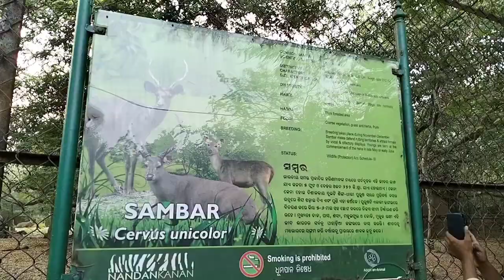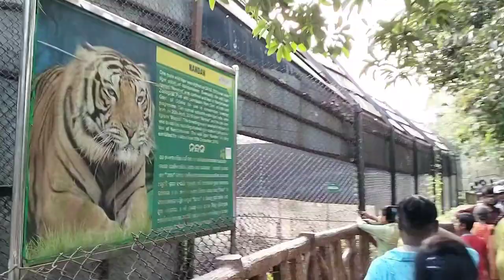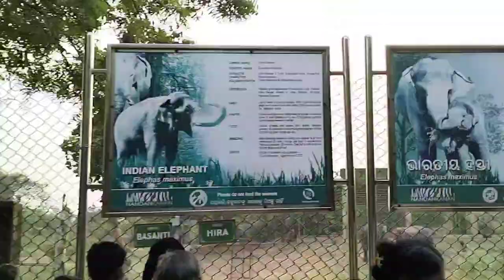Panthera tigris at NKZP BBS